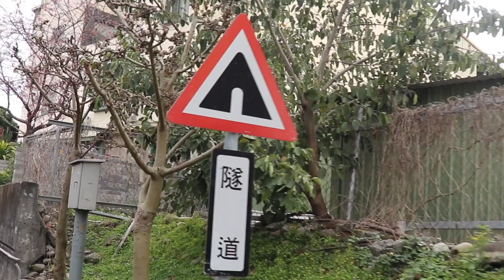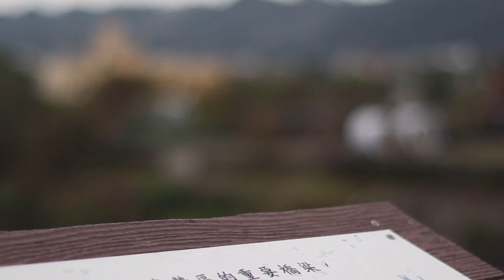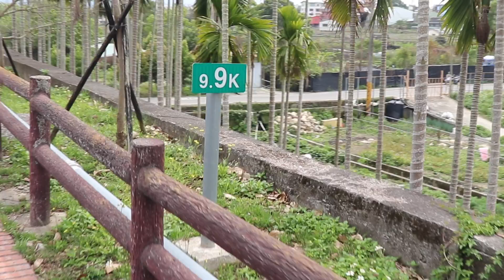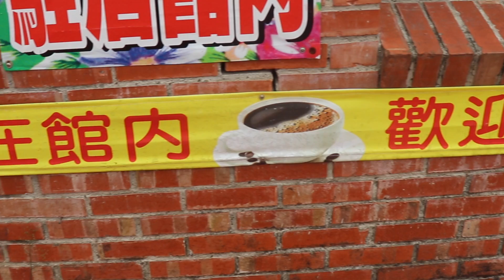東豐自行車綠廊 CYCLING in TAICHUNG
A leisurely Sunday bike road along a very interesting bike road in  the suburbs of 台中... Enjoy!

My camera
My camera & lens kit
My nighttime lens
My microphone
My video light
My cheap tripod
My computer